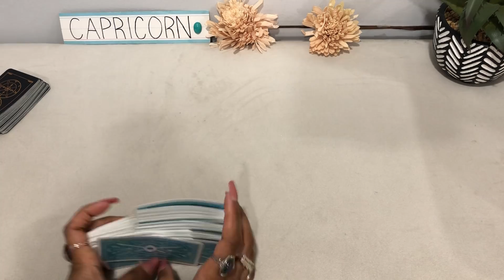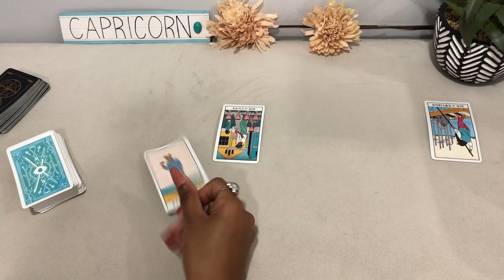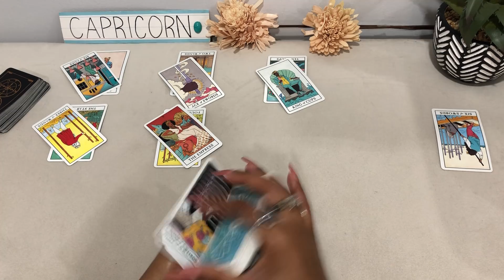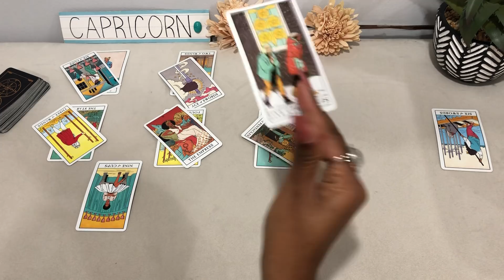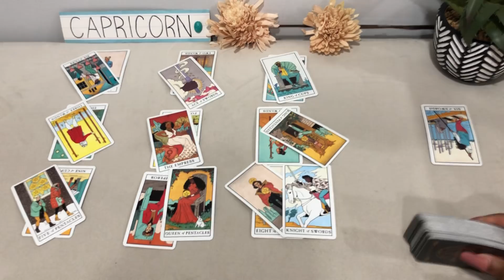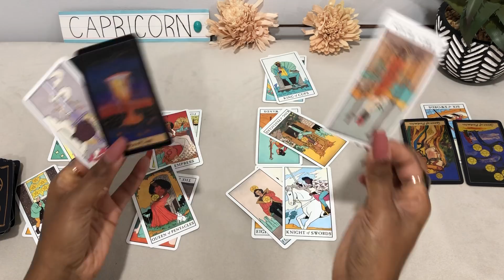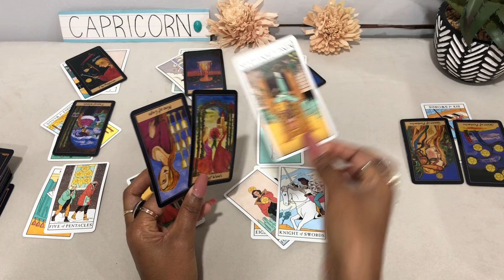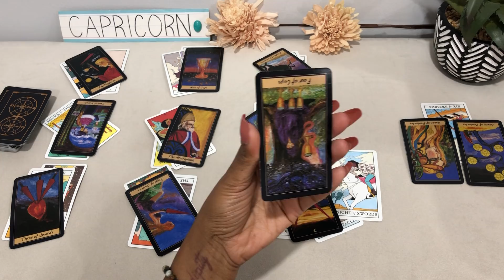CAPRICORN♑️ READY OR NOT❗ NOT GIVING UP ON THIS🌟 TOO MUCH POTENTIAL HERE💌